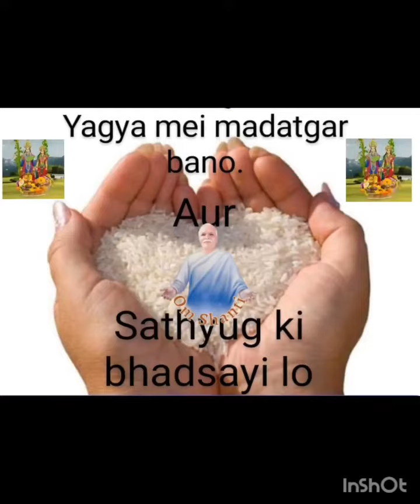varadan lootane wale 🌹💓| bramha kumaris | om shanti.